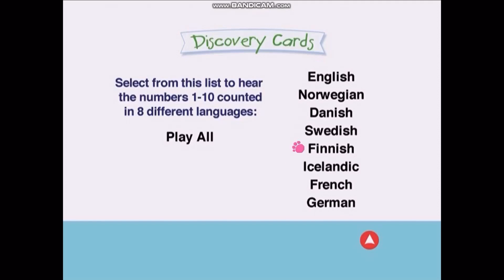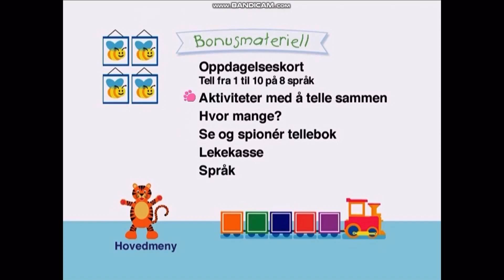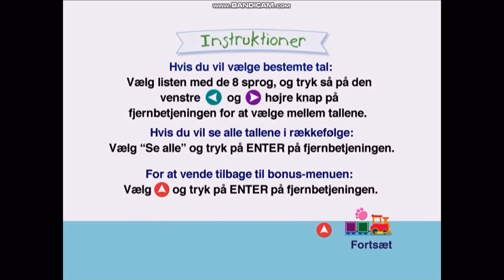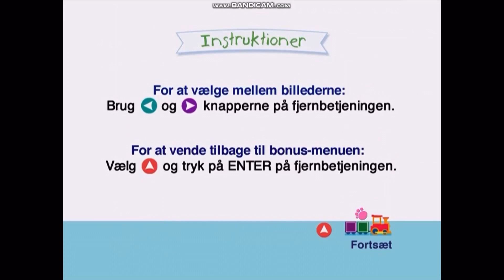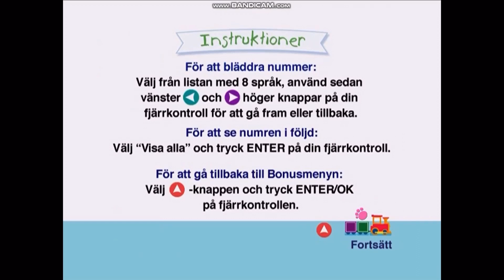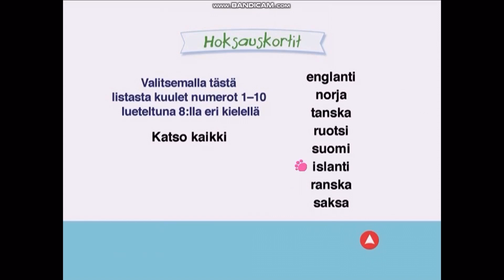BE Numbers Nursery 2006 dvd menu walkthrough (in English Norwegian Danish Swedish and Finnish)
The reason why I did a menu walkthrough on all languages on this dvd is because it would be cool to do it in all 6 languages like the release in Scandinavian countries and they were released in 2004/2005/2006

Norwegian title: Baby Einstein Mine første tall
Danish title: Baby Einstein Mine første tal
Swedish title: Baby Einstein Mina första siffror
Finnish title: Baby Einstein Ensimmäiset numeroni
Icelandic title: Baby Einstein Numbers nursery

And the voice actors for Julie Clark and kids are:
Norwegian voice: Katrine Blomstrand, Marcus Ravneburg, Mathilde Rognild Guneriussen, Zena Williams, Adrien Gjetnes Rossebø (Sun Studio)
Danish voice: Vibeke Hastrup, Marie Hammer Boda, Emma Morton, Jonatan Werner Juel, Sander Abel Paulson, Salka Stougaard Rafn (Sun Studio A/S)
Swedish voice: Annica Smedius, Emil Smedius, Amanda Jennefors, Nadja Veigas (Sun Studio A/S)
Finnish voice: Sari Molianen, Aleksi Callio, Ada Forsberg, Rebekka Holi, Elias Kallio, Mimosa Williamo (SC Suomi Sun Studio A/S)
Icelandic voice: Inga María Valdimarsdóttir, Karitas Isberg, Lisbet Siguroarottir, Sunna Tryggvadottir, Jon Gunnar Stefansson, Brynjar Helgi Jonnson (Stúdíó eitt)

For these languages they only released them on
Language Nursery
Baby Mozart
Baby Van Gogh
Neighborhood Animals
Baby Neptune
Numbers Nursery